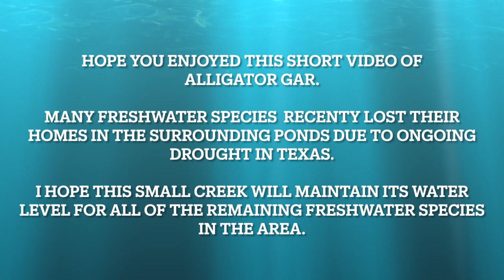Small Alligator Gar fish swimming in a shallow creek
If you’re interested in watching more videos of alligators on my YouTube channel, please visit my playlist “Alligator” from the below web link: